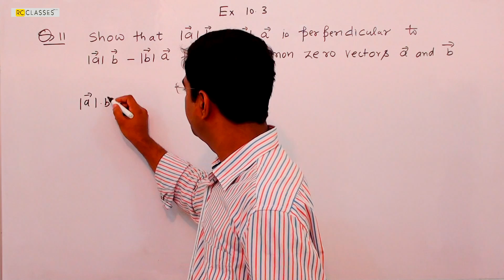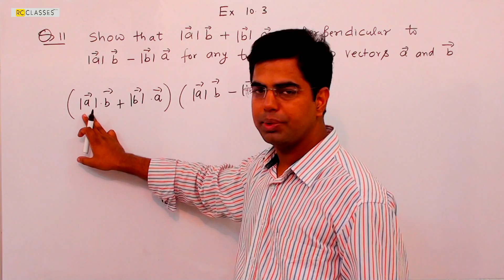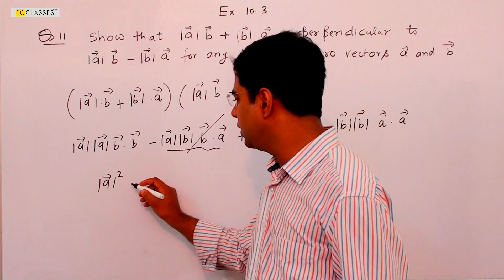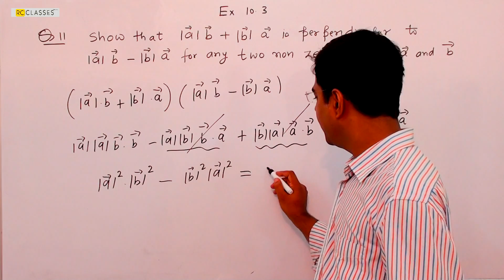VECTORS CLASS XII NCERT EXERCISE 10.3 QUESTION 11 SOLUTION